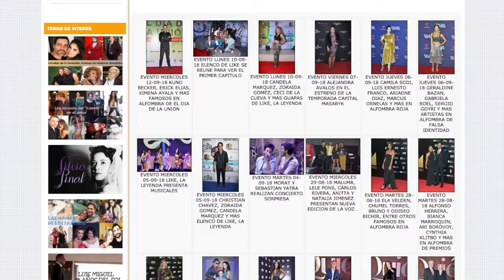Aracely Arámbula asegura que tiene mucho que contar sobre Luis Miguel